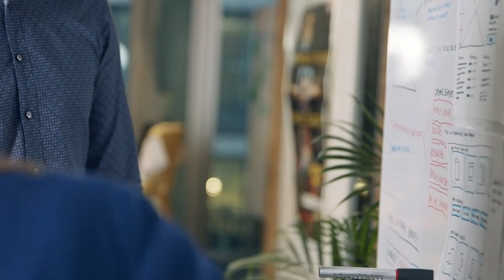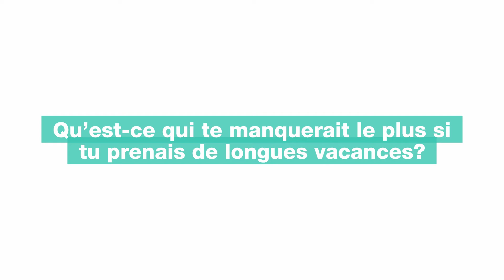Zara Hegemann, Product Owner (FR)